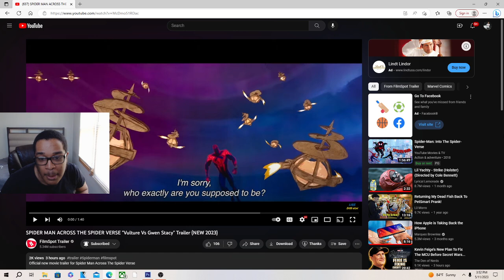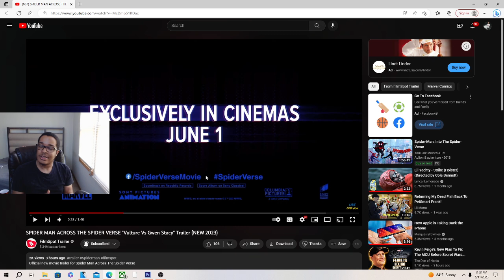PIDER MAN ACROSS THE SPIDER VERSE "Vulture Vs Gwen Stacy" Trailer REACTION!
JesserTheLazer
KSI
SoLLUMINATI
PRETTYBOYFREDO
QJB
HANKDATANK25
DEI AND JOE
DDG
WUAP TV
LOU WAUP
ZAIS
WOLFIERAPSENT
MOREWOLFIE
OPRAH SIDEVERSON
PontiacMadeDDG
PontiacMadeDDG VLOGS
Mega McQueen
Mega Mc VLOG
CASHNASTYGAMING
RICE GUM
PEWDIEPIE
LOGAN PAUL
JAKE PAUL
POUDII
LIL POUDII
PERFECTLAUGHS
KELL
ANNOYING
GEESLICE
THE BOOK OF SWANTE
LAWTWIZ
WORLDSTARHIPHOP
2000
SPIDER MAN ACROSS THE SPIDER VERSE "Vulture Vs Gwen Stacy" Trailer (NEW 2023)